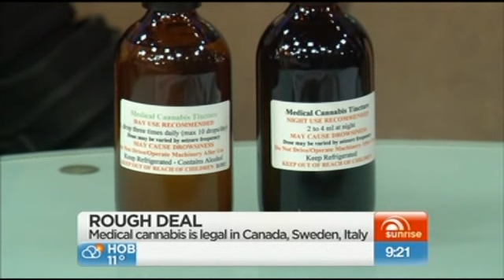Medicinal marijuana in Australia - Sunrise (2014)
Weekend Sunrise discusses the legalisation of cannabis for medicinal purposes. The followup Sunday Night program mentioned in this report can be found